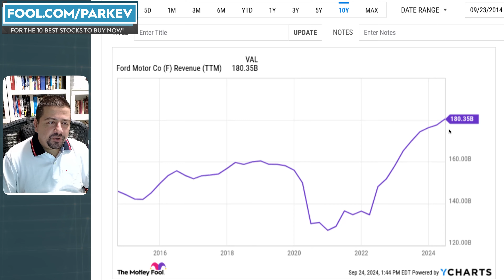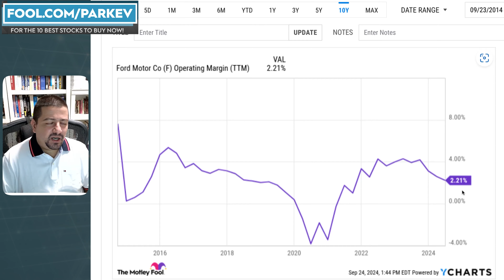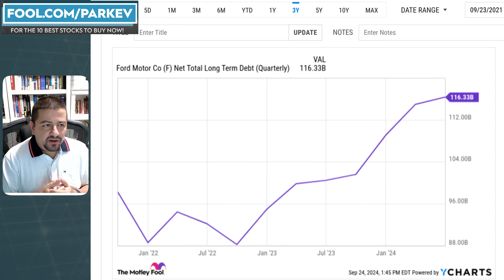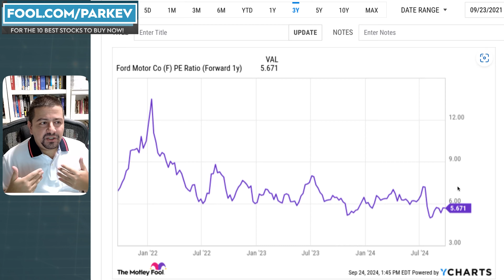Should You Buy Ford Stock Right Now? | Dividend Investing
Moomoo Investing App: Discover a powerful investment app that lets you easily buy and sell stocks, ETFs, and more, all in one user-friendly platform. Whether you’re new to investing or an experienced trader, this app makes managing your investments simple, secure, and accessible.
Plus, for a limited time, when you sign up using the exclusive link, you can receive up to 15 free stocks—a perfect boost to kickstart your portfolio. Don’t miss out on this limited offer; take charge of your financial future today!
to get up to 15 free stocks.